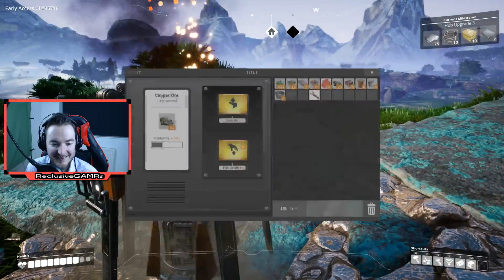WE MADE A FRIEND! - Satisfactory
What a great game we found. Welcome to Satisfactory. If you like messes of machinery and entagled electricals, you'll love this game. Give the stream vod a watch, you won't be disappointed!